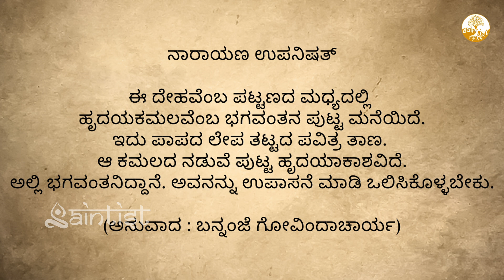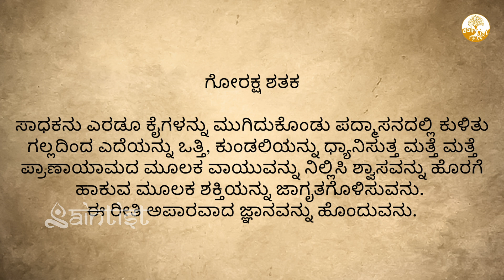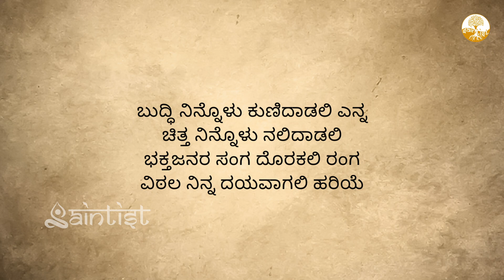ಶ್ರೀಪಾದರಾಜರ ಕೀರ್ತನೆ | Sripadarajaru | Kirthane